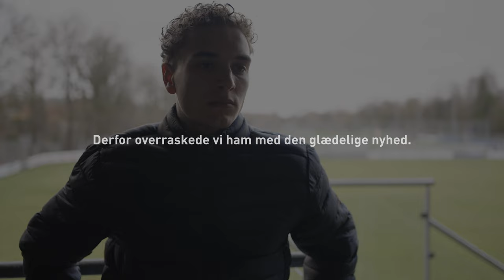Vi overraskede Aske Adelgaard med nyheden om sin landsholdsudtagelse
Sammen med sin barndomsven, Gustav Grubbe, skal Aske Adelgaard repræsentere det danske U21-landshold.

Derfor hjalp vi DBU med at overraske ham med nyheden-